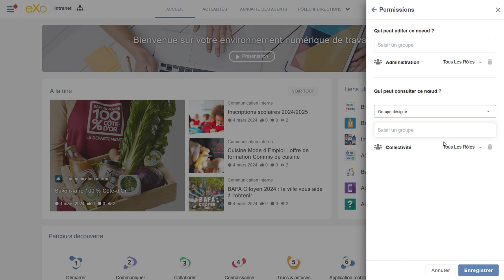eXo 6.5 (FR) - modifier un noeud